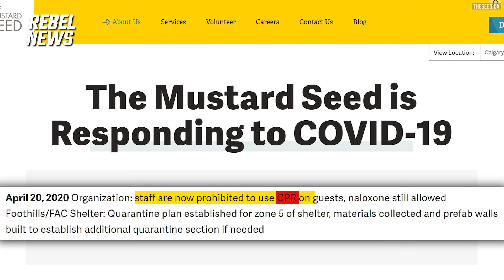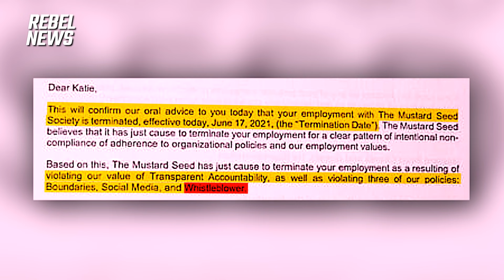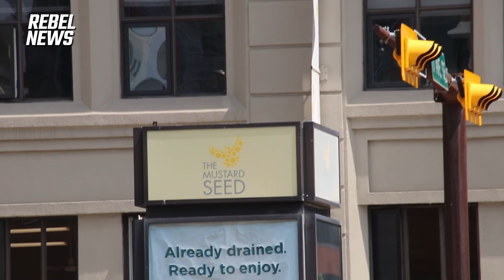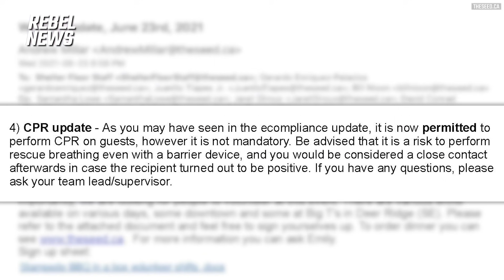Update: Homeless shelter that prevented lifesaving CPR due to COVID reverses its policy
Whistleblower Katie DeWitt exposes harsh COVID policy and gets fired. Rebel News spoke with Katie about this troubling policy and it was later reversed.